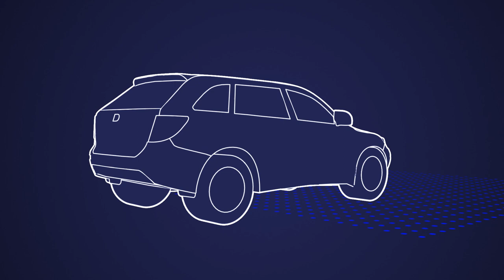Episode 4: The Future of Battery Science with Electra Vehicles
Welcome to “Get In: The Connected Vehicle Podcast from BlackBerry.” This series will explore the possibilities created by -- and technologies behind -- the revolution in global transportation we are witnessing today.

In the fourth episode, BlackBerry Editorial Director Steve Kovsky interviews Electra Vehicles’ Co-Founder and CEO Fabrizio Martini. Major innovations in EV power management are being derived from a NASA mission to Venus. Find out how battery science from outer space – combined with AI and other advances – will let your EV take you faster and further than ever before.